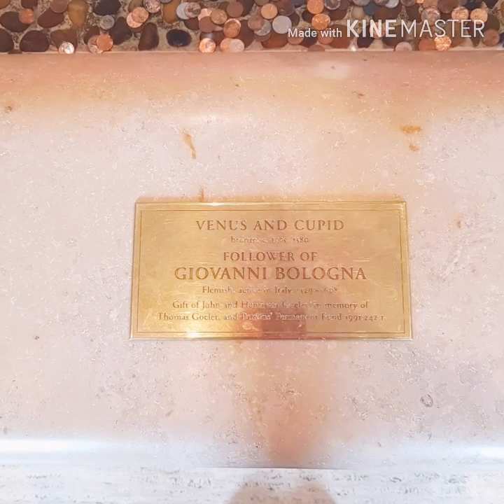Girl With a Shell by Jean-Baptiste Carpeaux etc.